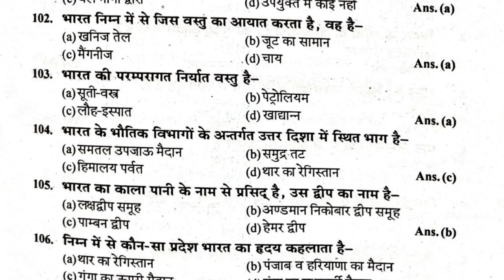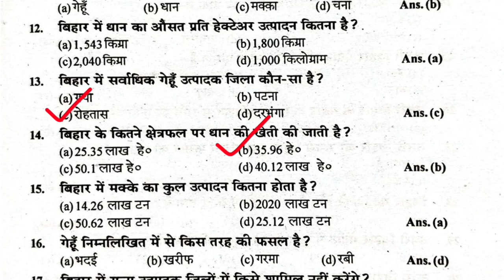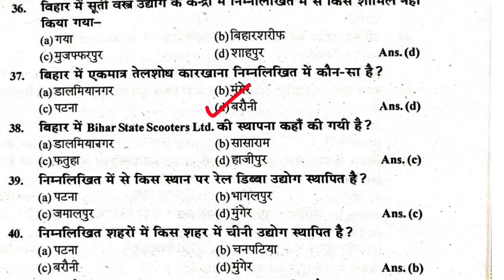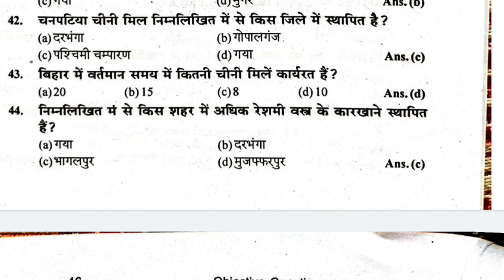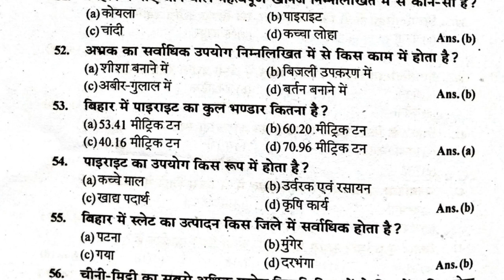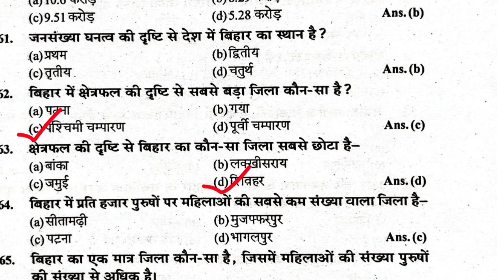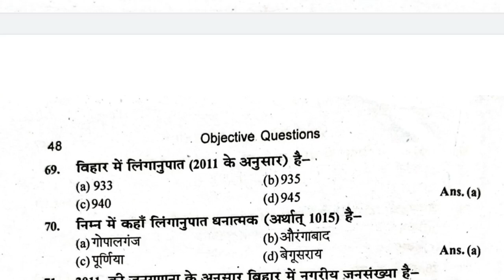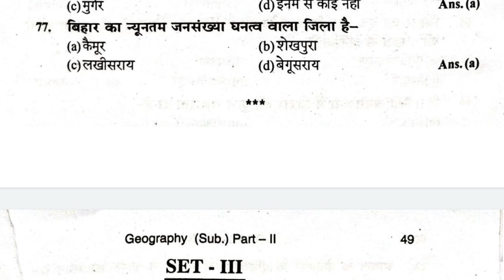Lnmu Part 2 Geography Subsidiary Objective 2023 | Manorama Guess Paper Part 2 Geography Subsidiary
Lnmu Part 2 Geography Subsidiary VVI Objective 2023 | Manorama Guess Paper Part 2 Geography Subsidiary VVI Objective Questions